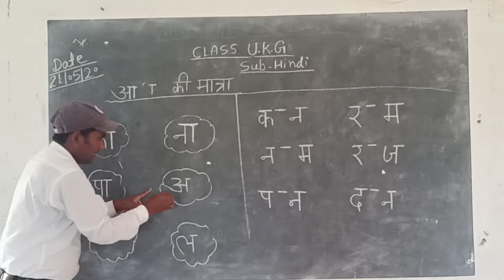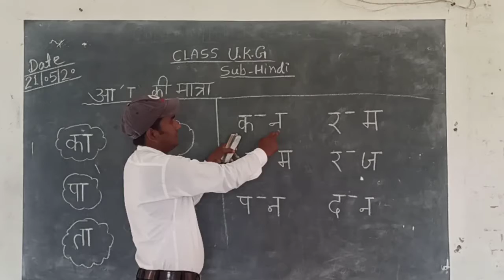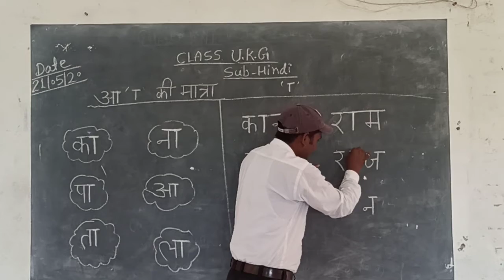Class-U.K G. Hindi